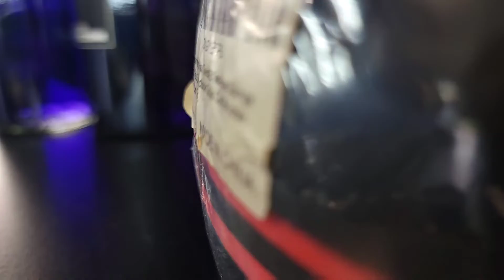How to win the kids over ....guaranteed way !